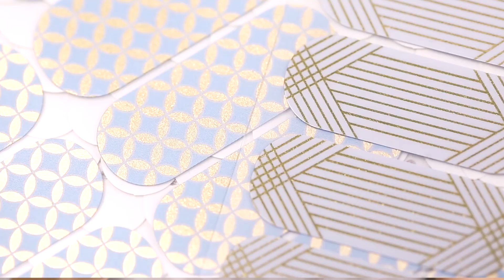November StyleBox 2015 - All In The Details